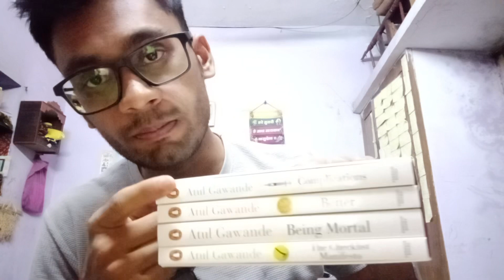Life Update : Launching New MBBS Series, Unboxing Most Disliked Books, Trips, Exams & More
Hi everyone my self Kuldeep Sahu,a second year MBBS student at Pt. Jawarhar Lal Nehru Memorial medical college Raipur.in this video, I have talked about books I bought from Amazon written by Dr. Atul Gawande, an American surgeon, entrepreneur & an author. Other then this, i am launching a new medical series regarding
Anatomy. I hope you watched the video and loved watching things & Thank you to you for supporting me till here

I Am *Kuldeep Sahu* Achieved
 • PPHT RANK 1
 • PAT RANK 10
 • NEET 2022  SCORE 639/720
 • CRACKED MANY OTHER STATE COMPETITIVE  EXAM WITH ONE DIGIT RANKS

Watch my some most loved videos